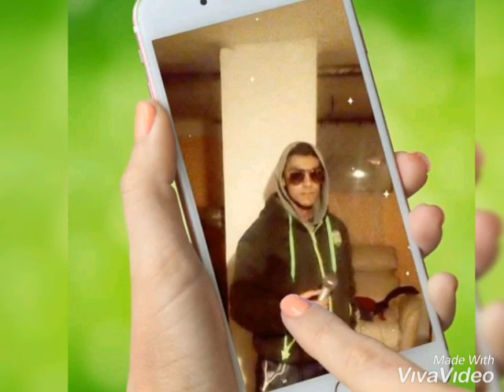Gypsy Joži Jožka a Martin - vlastná tvorba